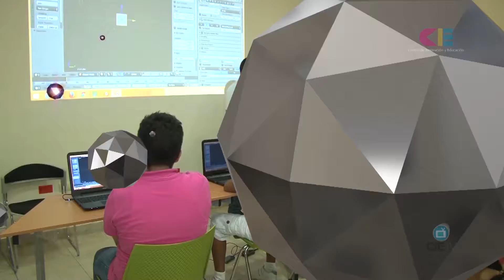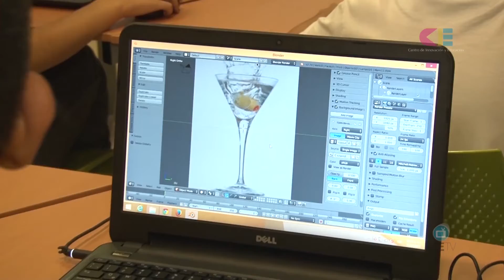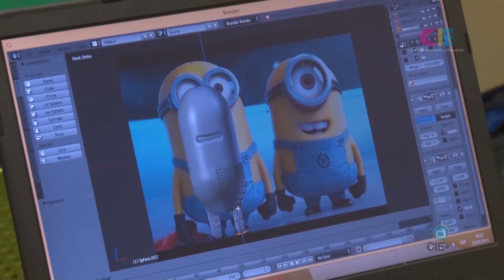Mi verano en el CIE 2015 Taller Edición 3D